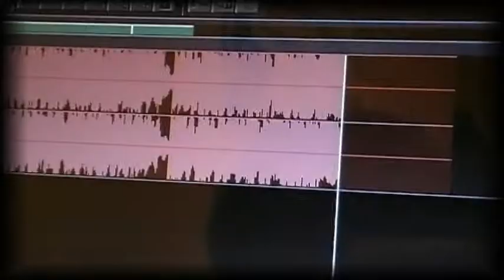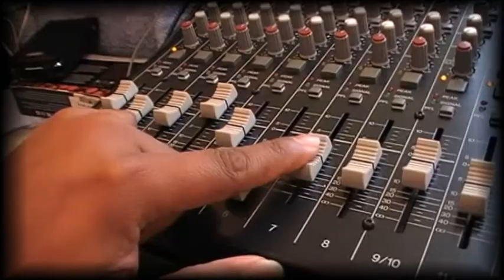BALIYYAYI: Malayalam Christian Devotional Album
BALIYAYI: Malayalam Christian Devotional Album by ''SOUL BEATS'' Orchestra Drogheda
Singer: Binu
Keyboard: Sherin
Sound Mixing n Editing: KIRaN